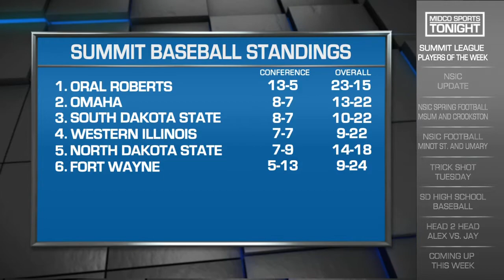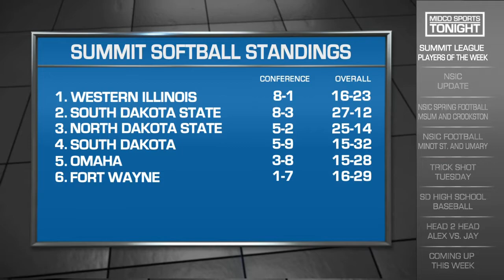Summit League Players of the Week 4/23/18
The Summit League baseball and softball season is underway.